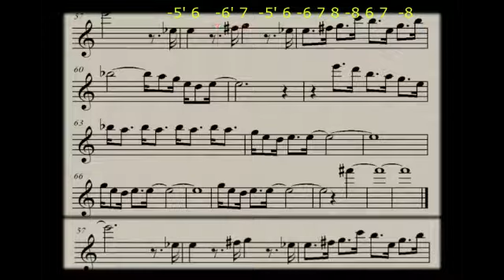Tab Pink Panter Gaita Cromática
Tab Pink Panter com playback  Gaita Cromática